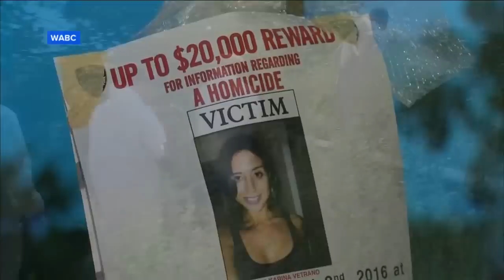NYC Jogger Murder Witness Sketch Released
NYC Jogger Murder Witness Sketch Released | Karina Vetrano, 30, was killed while out for a jog on Aug. 2.